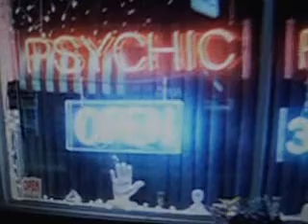derby band iris 1991 smithereens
fan video made for derby band iris who were just brilliant.not for tha faint harted.i loved this band so its my tribute shows old footage.in studio